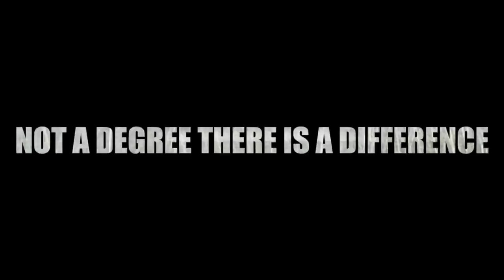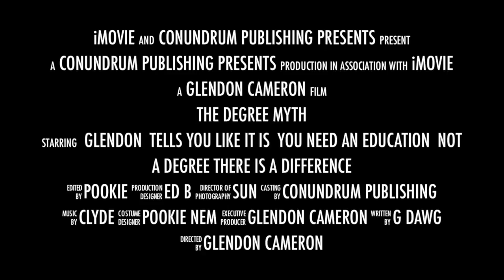THE DEGREE MYTH